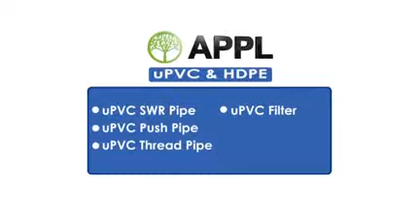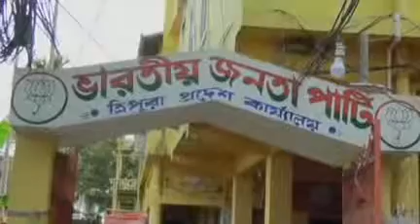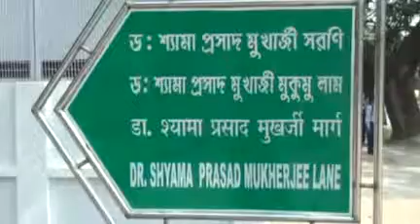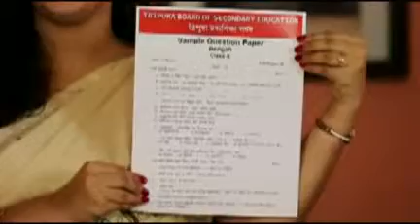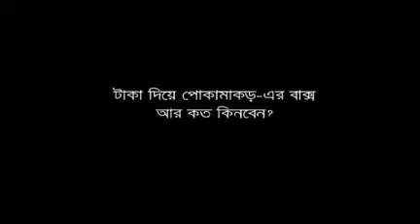17 04 18 Beng1